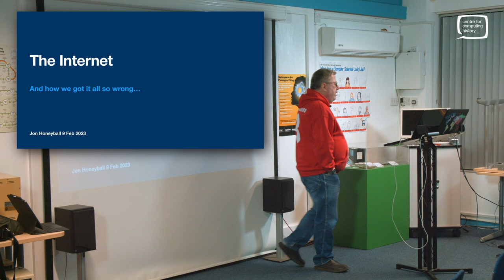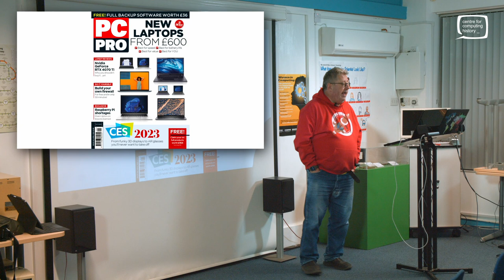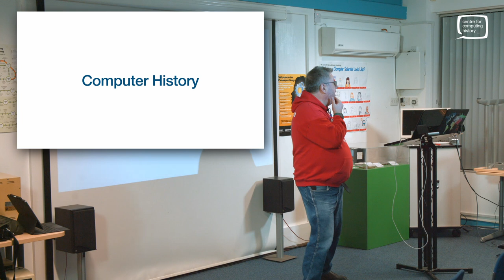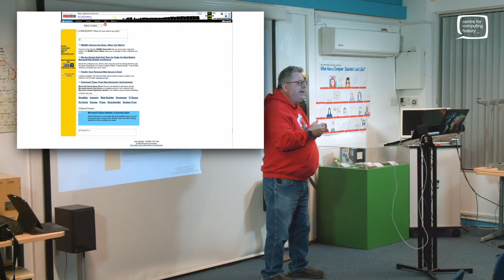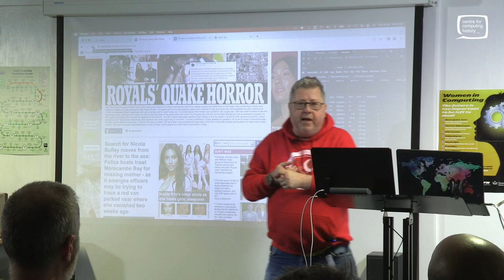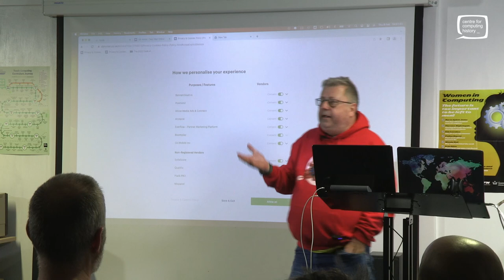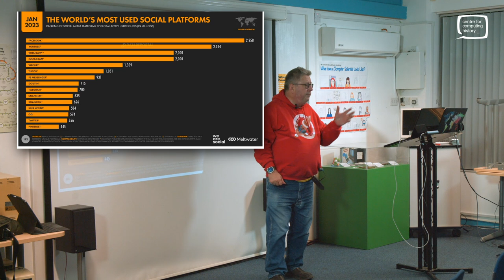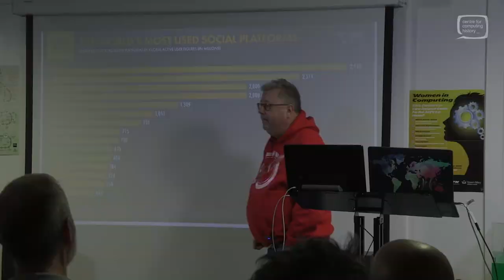Jon Honeyball - The internet and how we got it all so wrong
Jon is Contributing Editor of PC Pro magazine and contributes to the weekly PC Pro podcast. He runs a product test and evaluation lab to an extremely high standard of competence.
In this talk he presents a brief history of the internet, poses questions about trust and identity, and shows us the degree to which people are being tracked and modelled for advertising and other purposes.